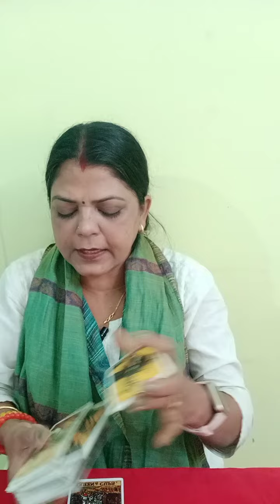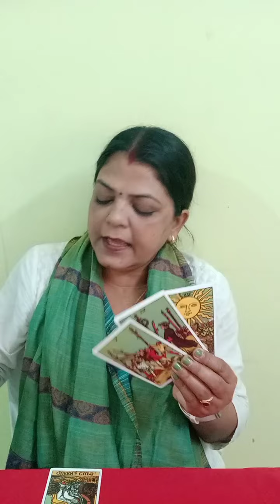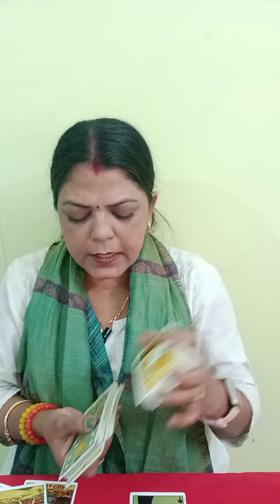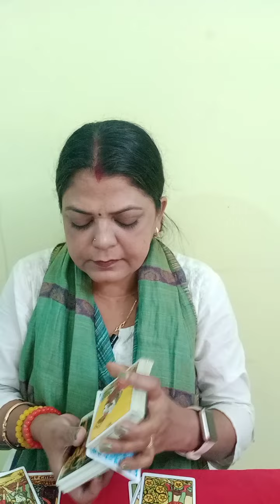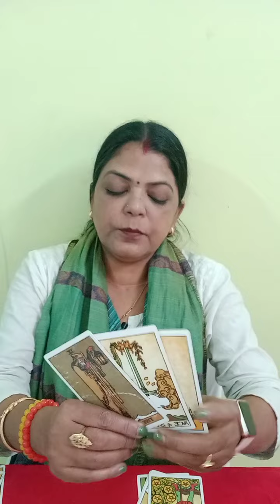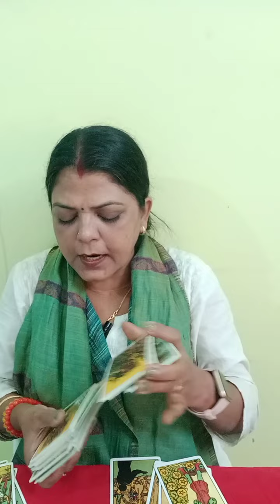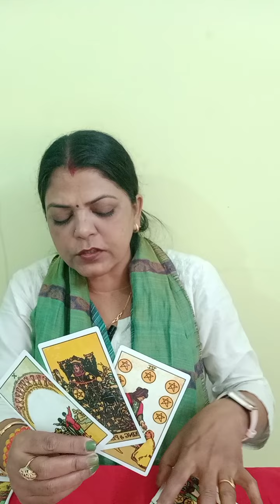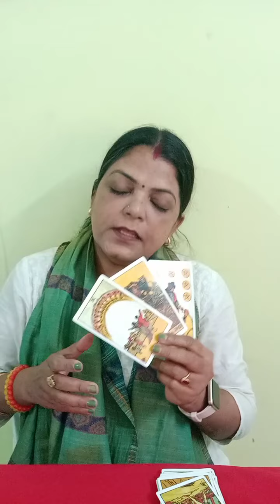AQUARIUS ♒ KUMBH RASHI कुंभ राशि ❤️ LOVE AND RELATIONSHIP 5 SE 16 FEBRUARY TAK (@BALAJI7 )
AQUARIUS ♒ KUMBH RASHI कुंभ राशि ❤️ LOVE AND RELATIONSHIP 5 SE 16 FEBRUARY TAK GENERAL TAROT PREDICTION (@BALAJI7 )
aquarius kumbh rashi #2023